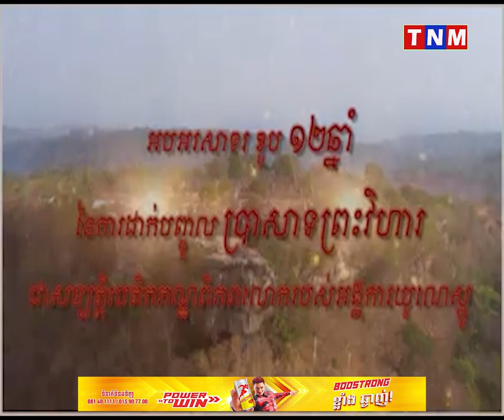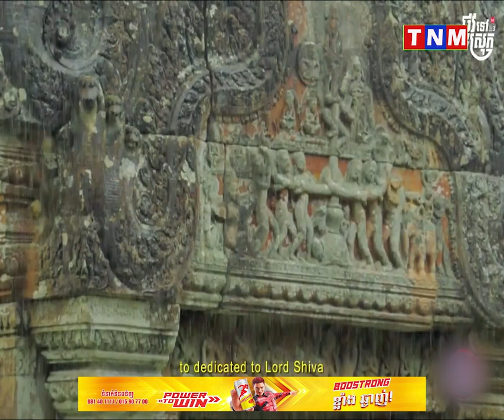ថ្ងៃទី១៥ មិថុនា កាលពី ៦១ឆ្នាំមុន ថ្ងៃតុលាការទីក្រុងឡាអេ សម្រេចឲ្យកម្ពុជាឈ្នះក្តីរឿងប្រាសាទព្រះវិហារ